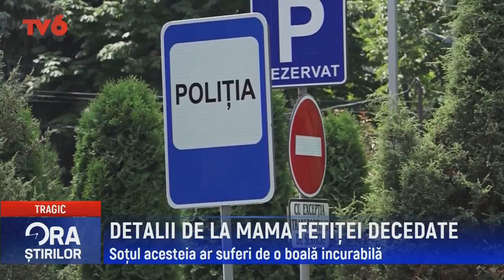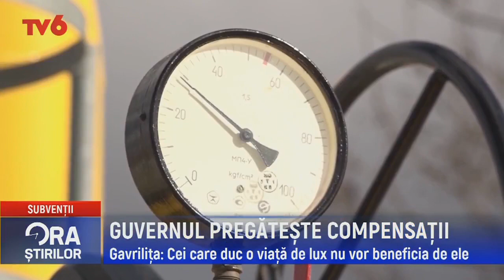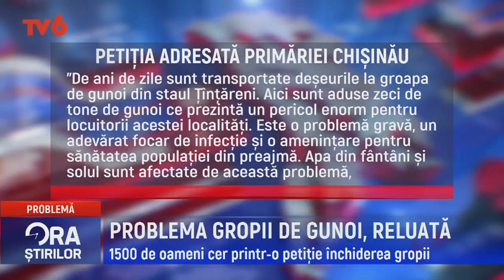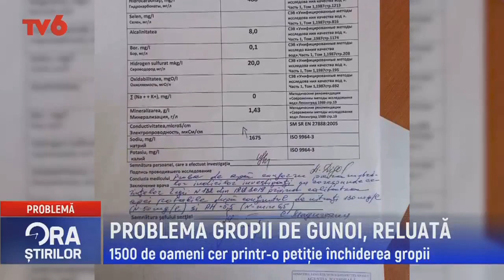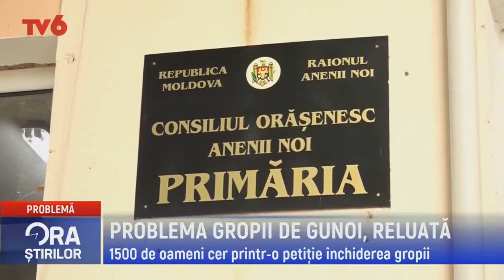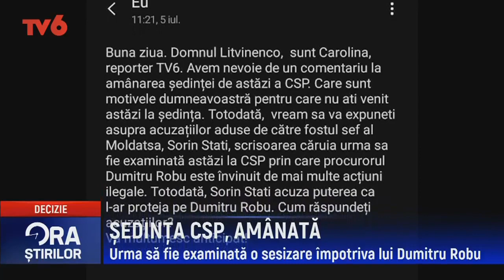Ora știrilor la TV6 2022-07-05 | 17.00